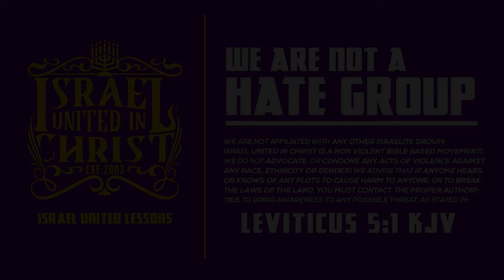Grand Theft Disguised As Tithes!